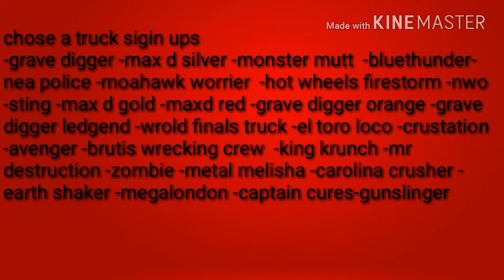Wrold finals trucks sigins ups